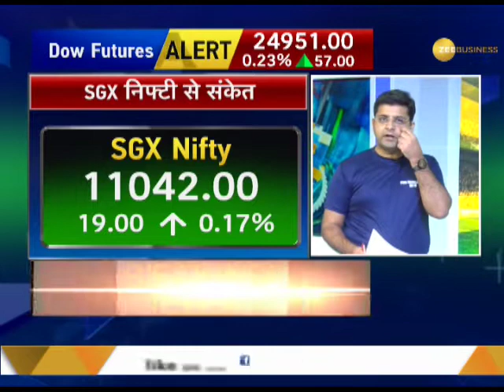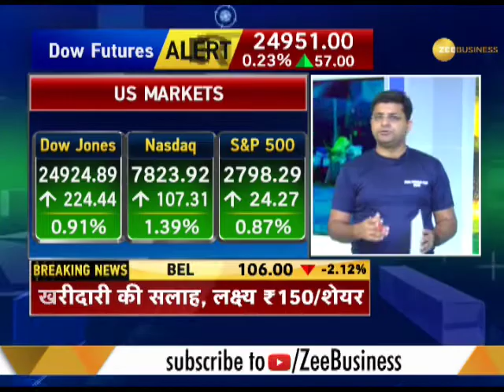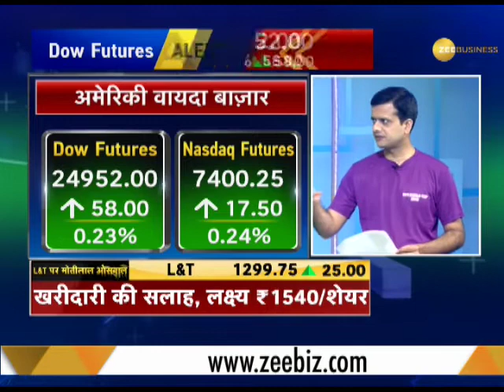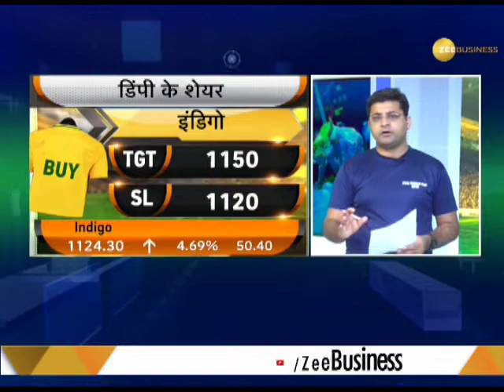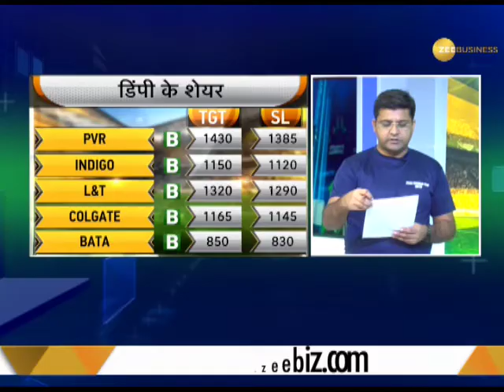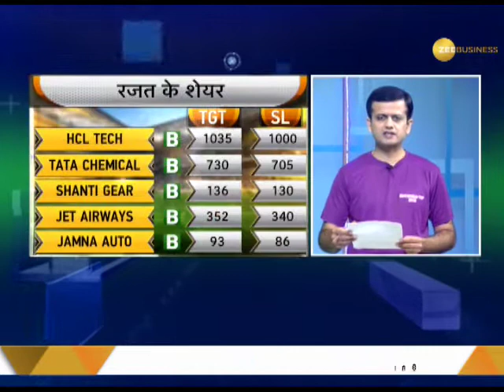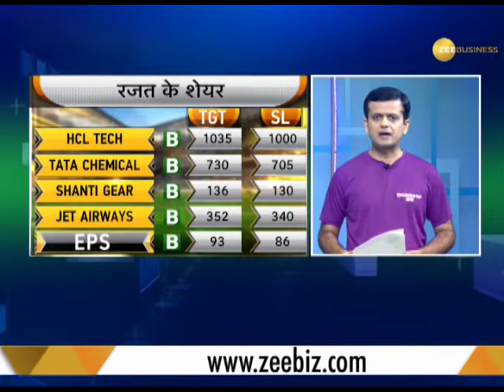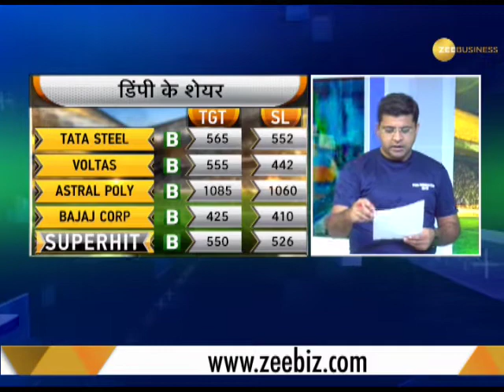Fast Money: 20 best calls for Intra-day @ July 13th, 2018